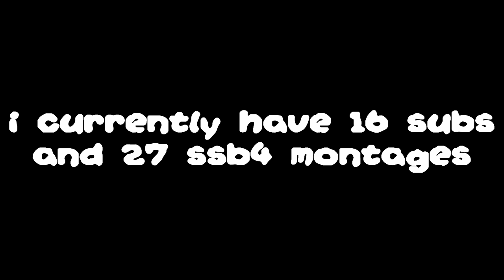Hello future me!